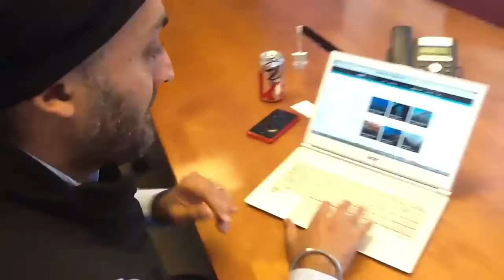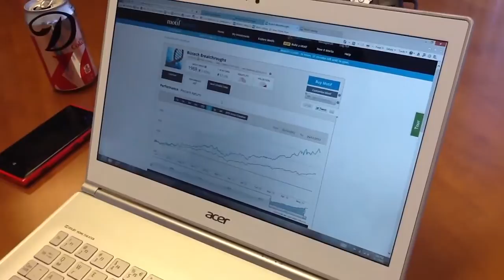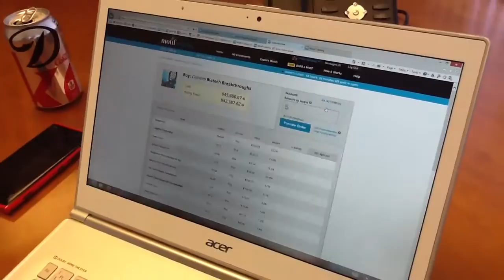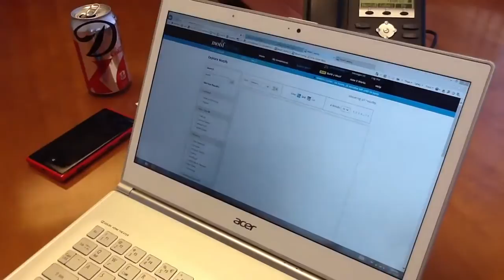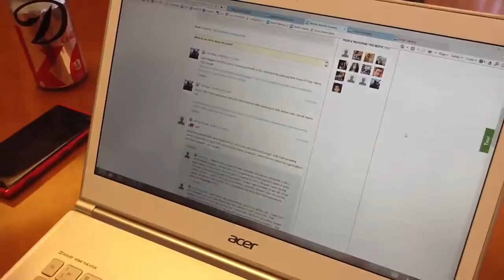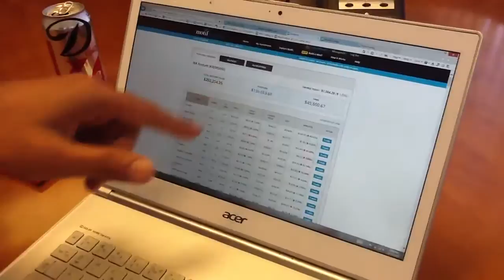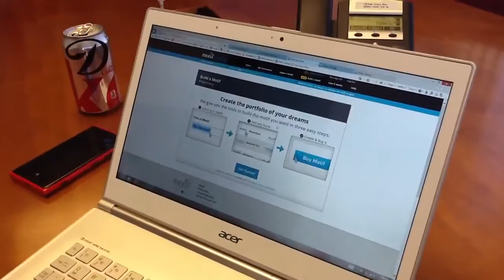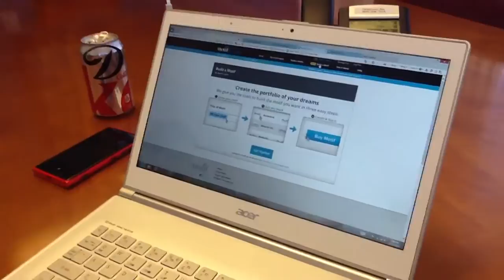At The Offices Of Motif Investing With Co-Founder And CEO Hardeep Walia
Hardeep Walia is an incredibly passionate and energetic leader of one of the best financial services in the new finance sector. With his drive and attention to detail he has created a very well defined, sophisticated, but at the same time easy to use investment service.

In this video Hardeep talks about how Motif Investing works and how it helps investors make money based on great ideas rather than chasing the latest stock picks: